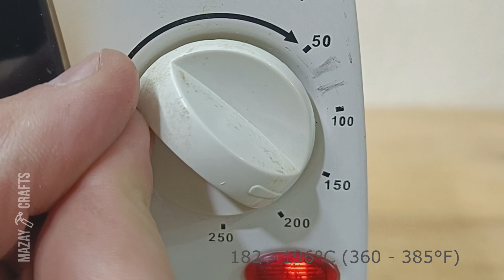How to make a Kydex Knife Sheath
Making a Kydex Knife Sheath with Adjustable Neck Knife Paracord Lanyard

In this video, we're going to show you how to make a Kydex Knife Sheath! This useful and durable sheath will protect your knife from dirt, weather, and scratches.

Whether you're a hunter or a camper, a Kydex Knife Sheath is a must-have for your gear. This video will show you how to make one yourself, and it will be useful when you're out hiking or camping in the future!